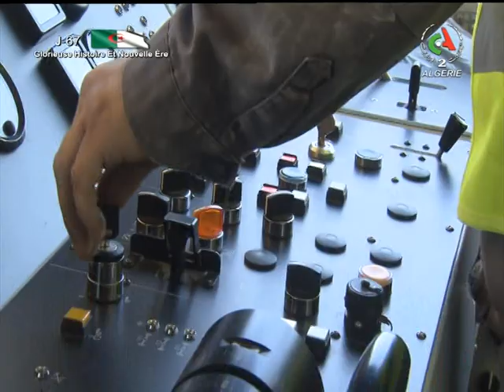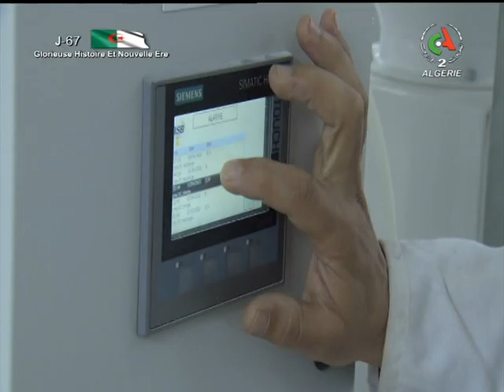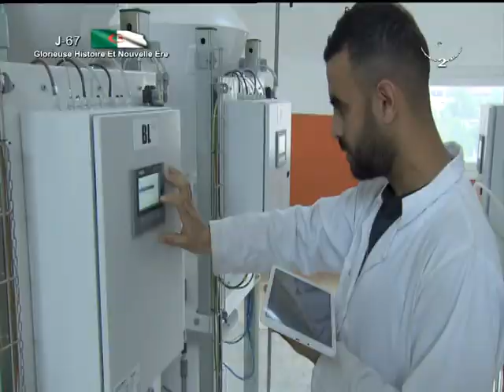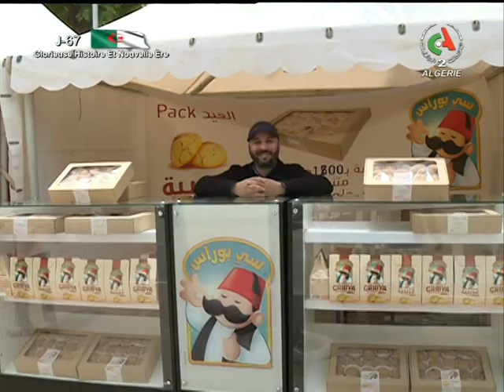Le journal d'information du 19H | 29-04-2022